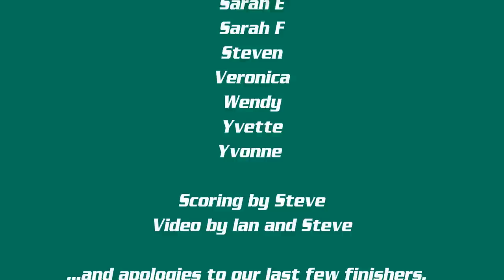Windle Valley Runners - Datchet Cross Country at Eton, 9th November 2014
This was the first race of the 2014-15 season in the Thames Valley Cross Country League. It was hosted by Datchet Dashers at Eton.

We had a club record turnout of 47 runners in our team!

Once again, it was a lovely sunny day, with muddy conditions because of heavy rain during the week leading up to the race.

We finished in sixth place overall in the race, with both men's and ladies' teams coming sixth.